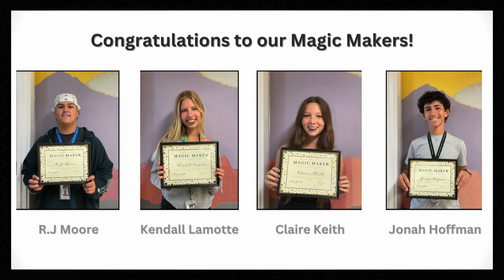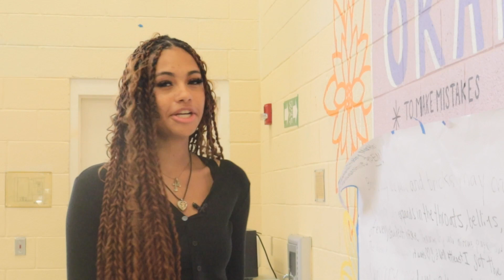DSOA Today Apr 23